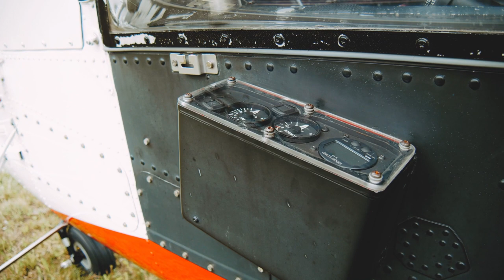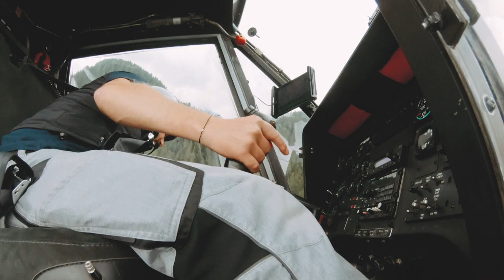Rotex Helicopters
Here’s a behind-the-scenes look at Rotex Helicopters, which operates a highly specialized fleet of K-Max helicopters for logging and heavy-lift operations.